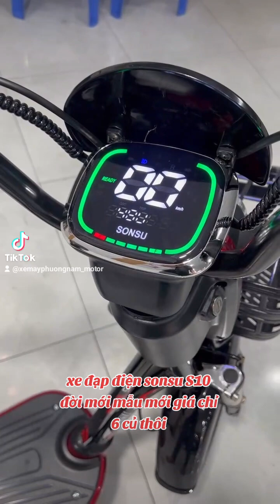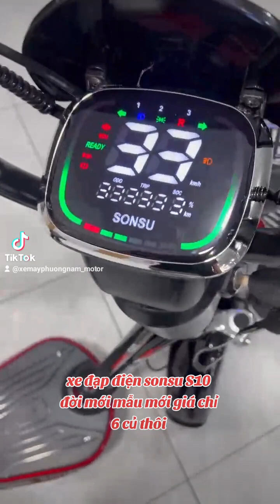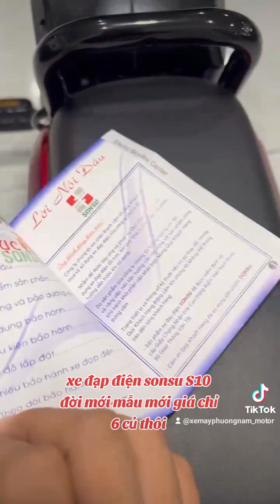Bờm xe máy ☆☆ xe máy giá rẻ ♤♤♤ síp xe toàn quốc ♡♡♡ hỗ trợ góp 0đ